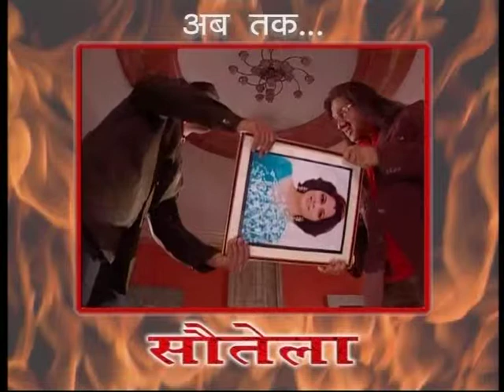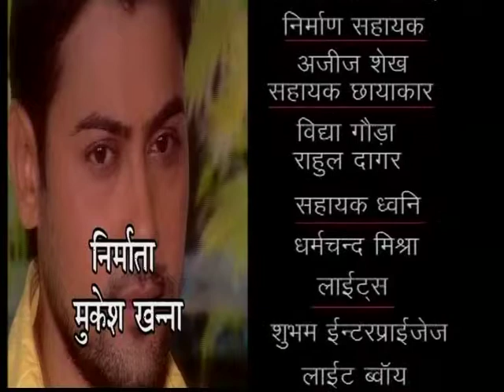Sautela - Episode 130